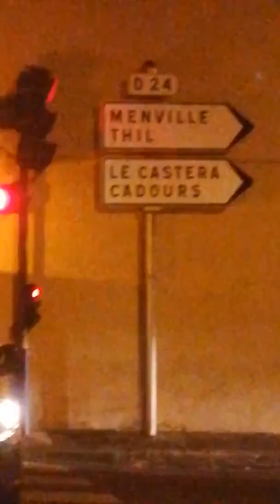Airbus A380, transported by road to Toulouse, France.